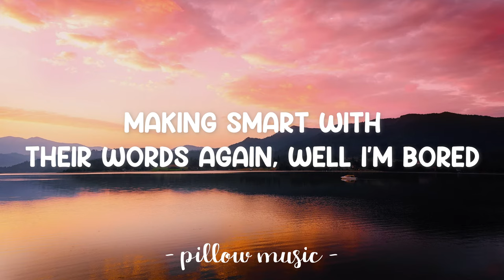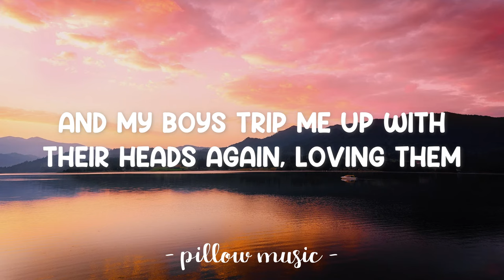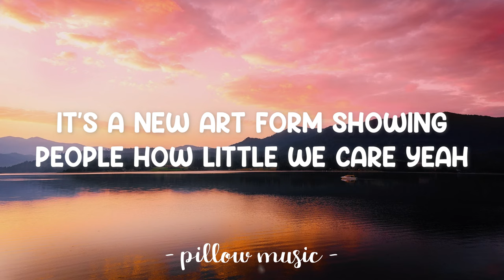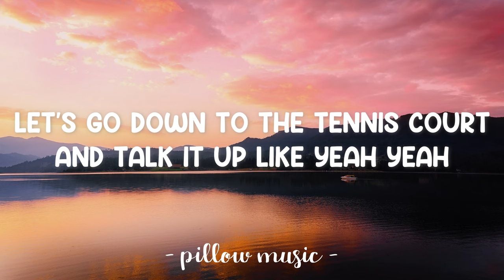Tennis Court - Lorde (Lyrics) 🎵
Lyrics video for "Tennis Court" by Lorde.

Baby be the class clown
I'll be the beauty queen in tears
It's a new art form showing people how little we care (yeah)
We're so happy, even when we're smilin' out of fear
Let's go down to the tennis court, and talk it up like yeah (yeah)

And talk it up like yeah (yeah)
Let's go down to the tennis court, and talk it up like yeah
(Yeah)